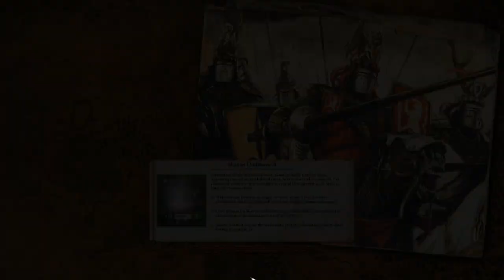Bordeleaux Ep.20 Bazooka Bob's Guide On How Not To Play Total War: Warhammer II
Bob's PC  Specs:
ASRock ATX DDR4 Motherboards H170 PRO4

Intel Core i5‑6500 Quad Core 3.20GHz 8.00GT

Sapphire Radeon RX 480 8GB Graphics Card

Cooler Master HAF 912 - Mid Tower Computer Case with High Airflow Design

WD Blue 1TB Harddrive

Total War: Warhammer II is a turn-based strategy and real-time tactics video game developed by Creative Assembly and published by Sega. It is part of the Total War series and the sequel to 2016's Total War: Warhammer.
Initial release date: September 28, 2017
Developer: Creative Assembly
Publisher: Sega
Series: Total War
Platform: Microsoft Windows
Modes: Single-player video game, Multiplayer video game
Genres: Turn-based strategy, Real-time tactics

Just a dude with a bazooka making gaming vids